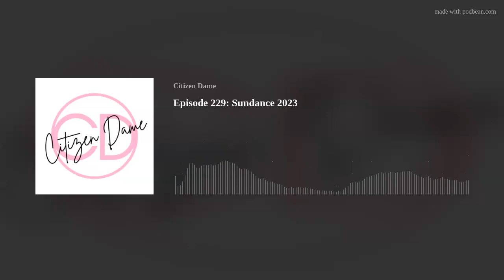Episode 229: Sundance 2023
Hello! We are back with all the scoop from Sundance 2023! Karen is fresh off the mountains of Park City to share all the details of the best movies coming out of Sundance and into your theaters. We're also chatting a bit about the Oscar nominations, particularly that who Andrea situation.